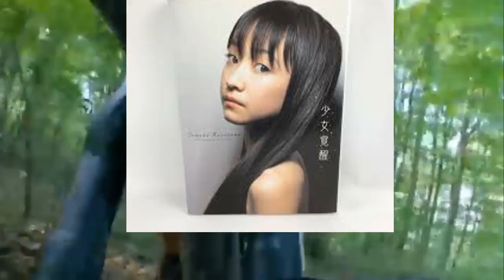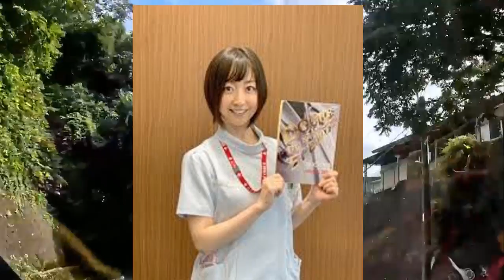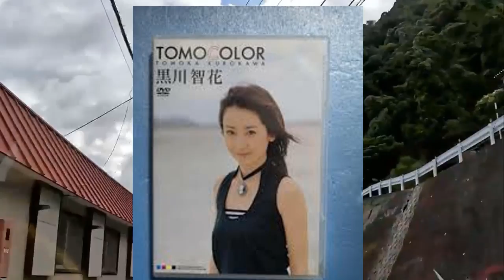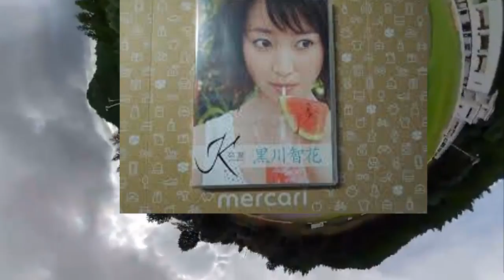黒川智花が緊急搬送された信じられない難病…激痩せで豹変した現在の生活に涙が溢れた！黒川智花の晩年の闘病生活…